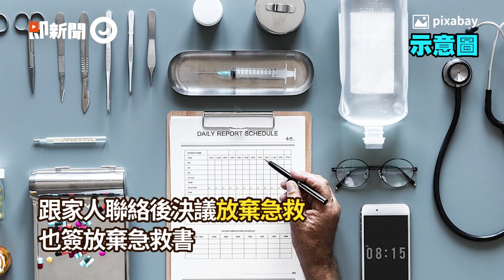折壽救腦中風嬤！孫顧磕頭哭跪城隍爺「我後悔了…求祢帶阿嬤走」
☑影片授權：Pixabay